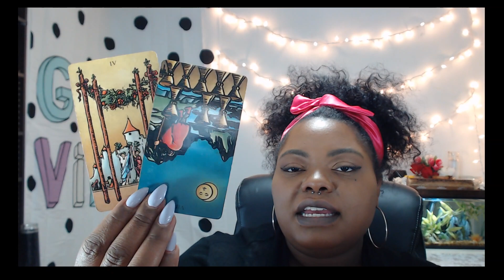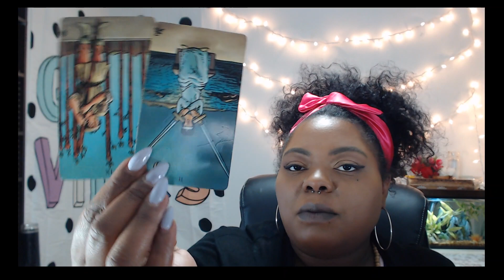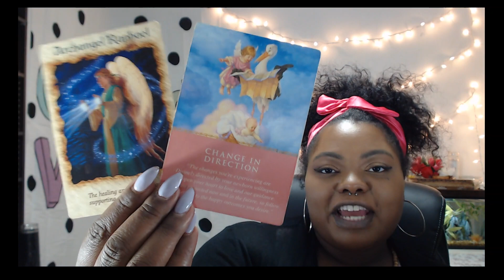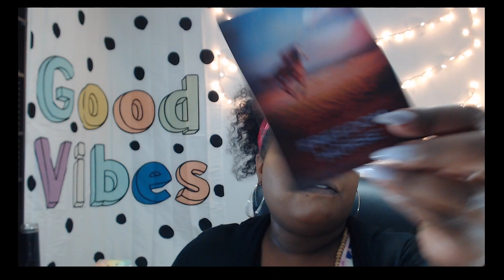AQUARIUS “Expanding your horizons out of their grip” SEPTEMBER 2019 Tarot Reading